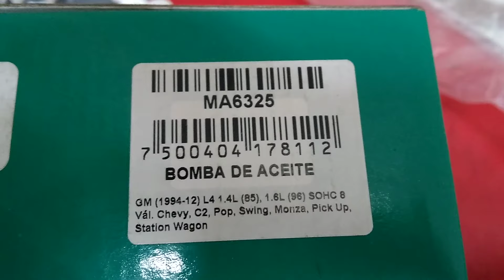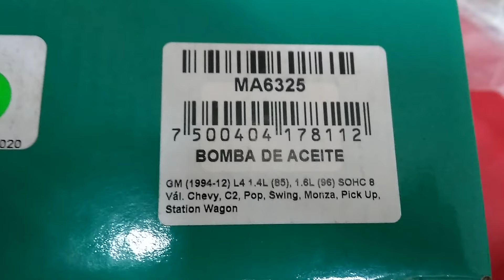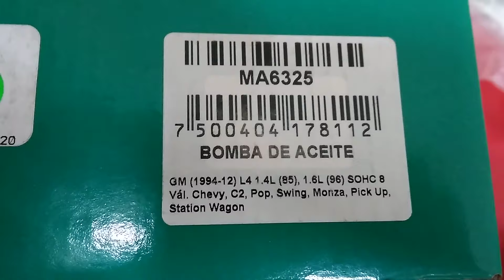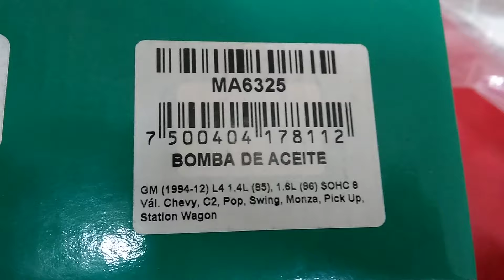Chevy 1.4,1.6 bomba de aceite (2)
2da parte como cambiar bomba de aceite